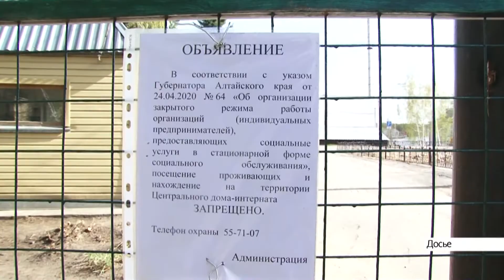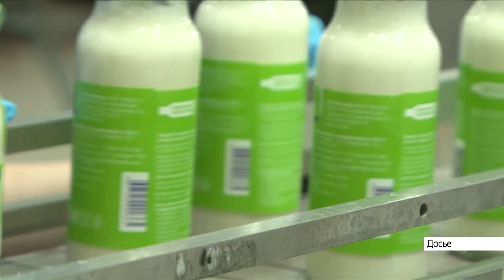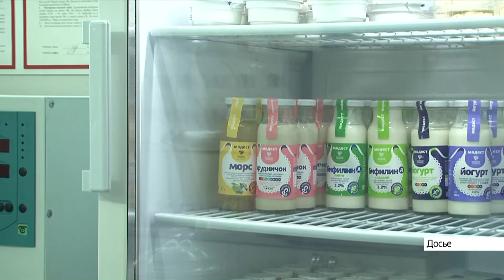Выпуск новостей в 13:00, 20 октября 2020 года